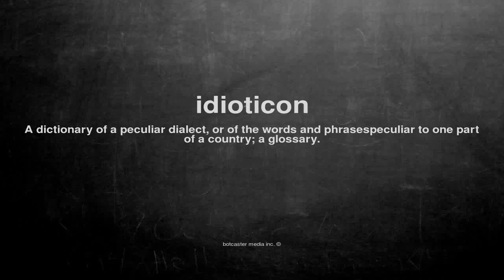What does idioticon mean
What does idioticon mean in English?